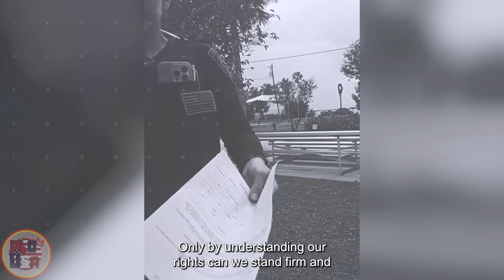These Cops F* With The Wrong Guy | Id Refusal #5